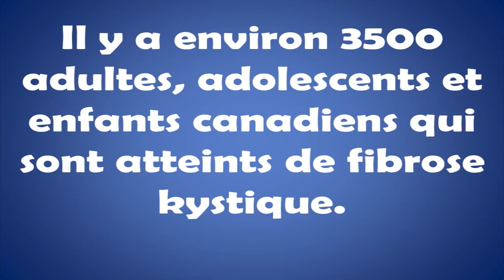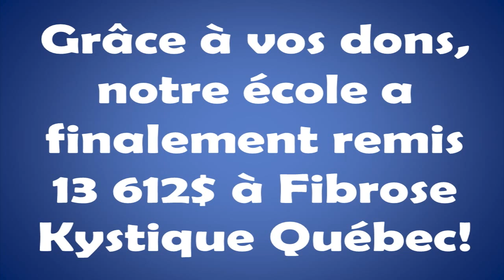Le Book bucket challenge en images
Voici une vidéo présentant les images du Book bucket challenge créé par les élèves de Marie-Claude Tardif de l'école des Pionniers à Saint-Augustin-de-Desmaures. La chanson est interprétée par l'enseignante et une élève de la classe.